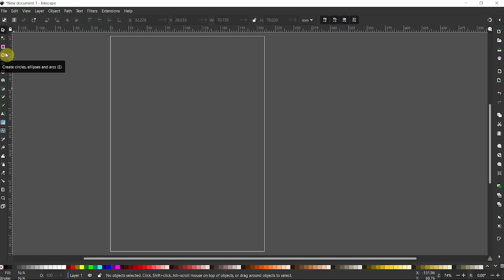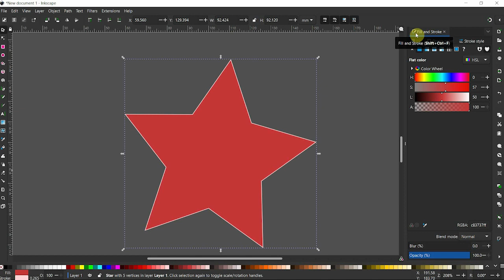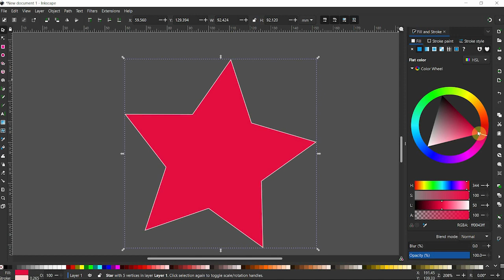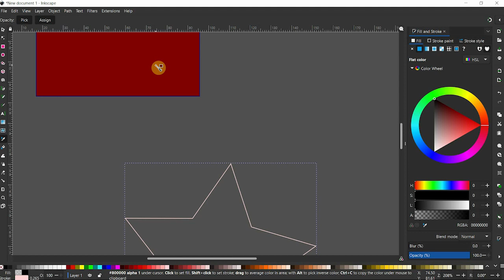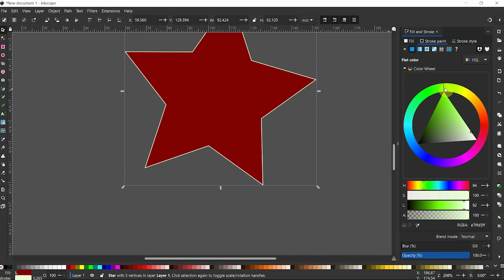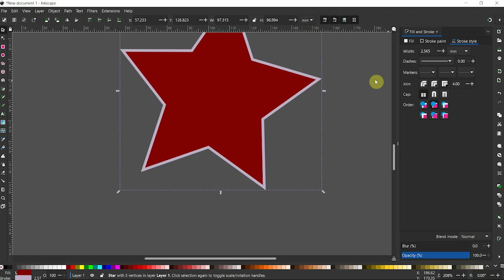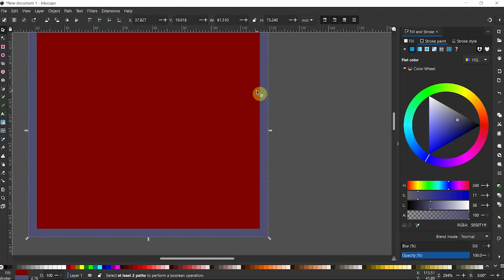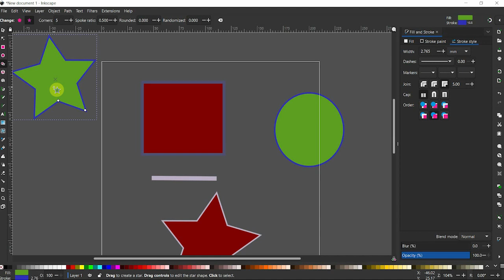كورس انكسكيب - بديل مجاني لاليستريتور| الدرس 2 | خيارات الألوان - Fill & Stroke Options | Inkscape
أهلا يا أصدقاء في فيديو النهارده مع الدرس التاني لشرح برنامج
Inkscape
والبرنامج ده يعتبر بديل لأدوبي اليستريتور ، وده هيحل مشكلة بالنسبة لناس كتيرة لأن برنامج انكسكيب مجاني ، بينما برنامج اليستريتور مدفوع

في درس النهارده هنتكلم عن خيارات الألوان الداخلية والخارجية
Fill and Stroke Colors Options

رابط تحميل البرنامج وكل حاجة تخصه وكل الدروس بالترتيب

لو عجبكم الفيديو متنسوش اللايك ، اعملوا سبسكرايب وفعلوا الجرس عشان يوصلكم كل جديد أول بأول

TOHFAWORLD

اعرفوا اكتر عن العمل الحر والربح من انستجرام من مدونتي

المنتجات اللي بحبها والأدوات اللي بستخدمها واكواد خصم حصرية